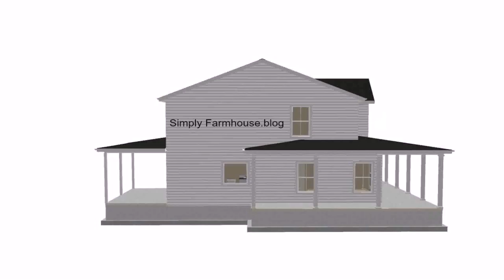Buy Car NY 5% DP